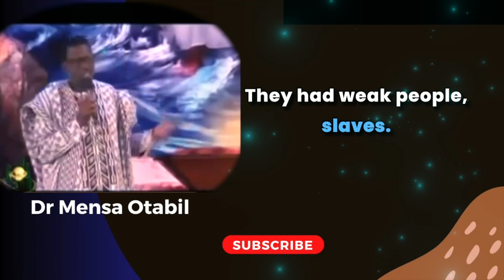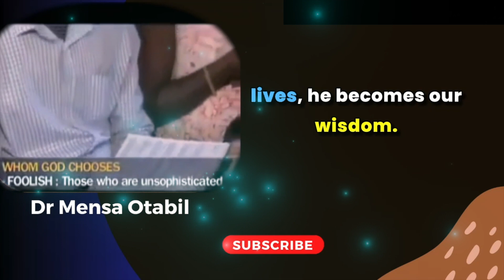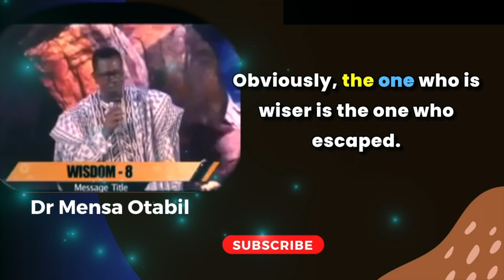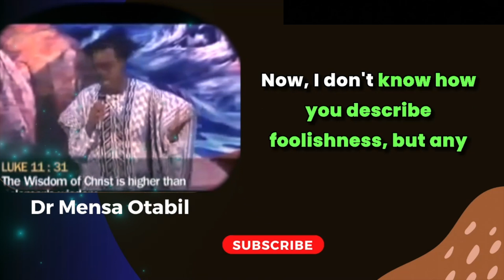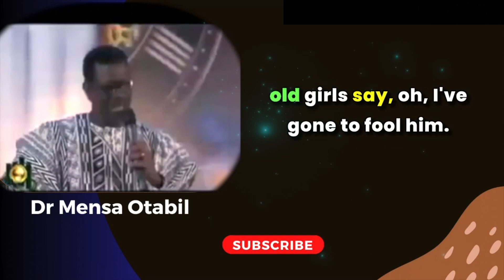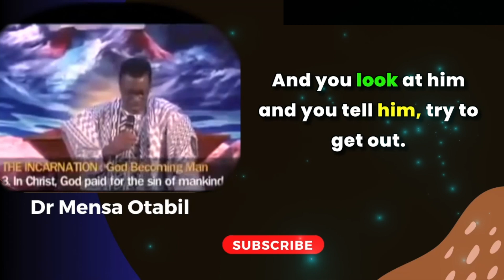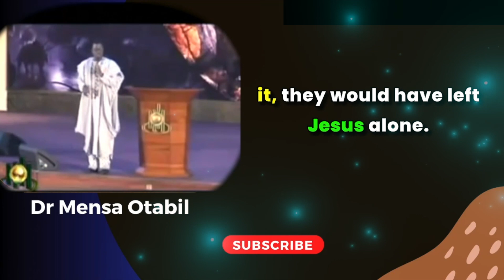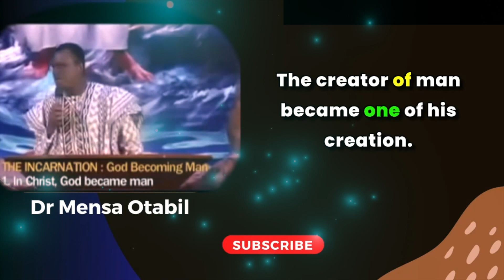Why God Chooses the Weak Over the Mighty by Mensa Otabil. (Classic)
Why God Chooses the Weak Over the Mighty by Mensa Otabil.
A classic teaching by Dr Mensa Otabil